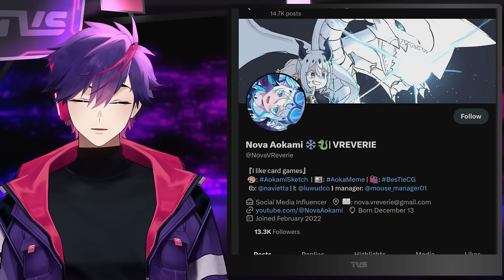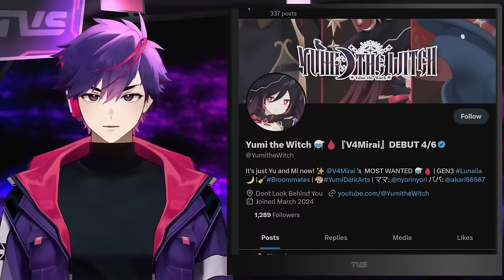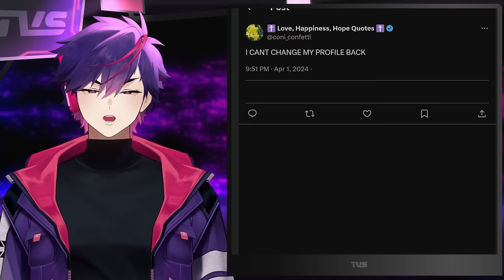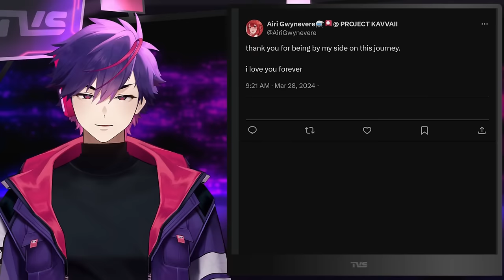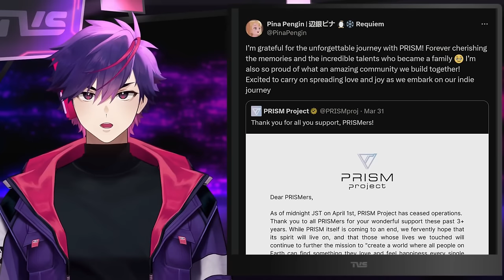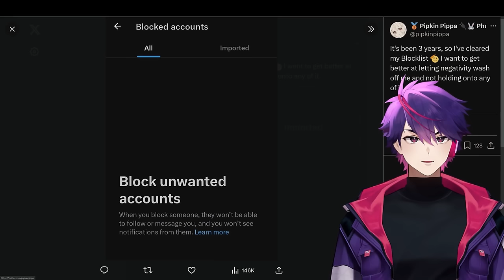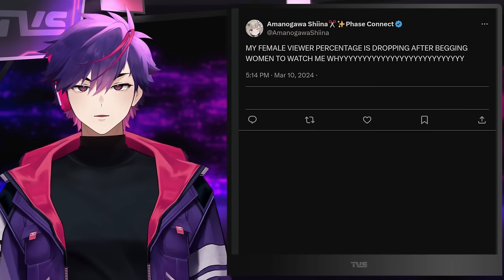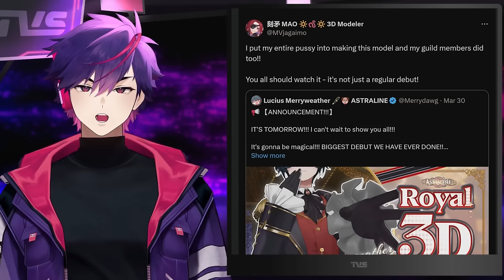Agency Debuts Hit By Fan Backlash, Voice of Kizuna Ai Resigns, Sony Closes ANOTHER VTuber Agency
00:00 Agency Debuts Hit By Fan Backlash
01:48 VTuber Debuts Collide This Weekend
03:02 European VTubers Debut The Week After
03:31 Voice of Kizuna Ai Resigns
05:07 Agency VTuber Rejected By YouTube
05:41 VTubers Fooled By April Fools
06:56 VTuber Agency CEO Account Restricted
07:17 Kai Saikota Becomes Discord Kitten
08:02 Rinako Bellerose idol Debut
09:03 Project KAVVAII Loses Both VTubers
09:39 Sony Closes ANOTHER VTuber Agency
10:34 Sony's PRISM Project VTuber Agency Closes Down
12:10 New PRISM Project Gen 4 Outfits
14:07 Pipkin Pippa Spotted In Hot Topic
15:36 Phase Connect's Return To Monke Tuber
17:32 Phase Connect VTuber Artwork Leaked
18:22 Fujikura Uruka Birthday Goods
19:41 Lucius Merryweather 3D Debut
20:25 Outro